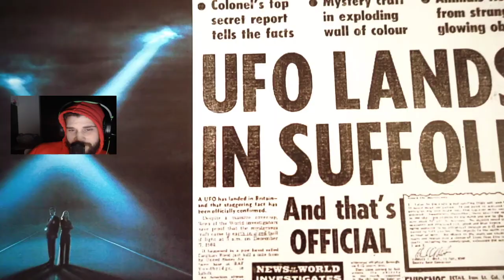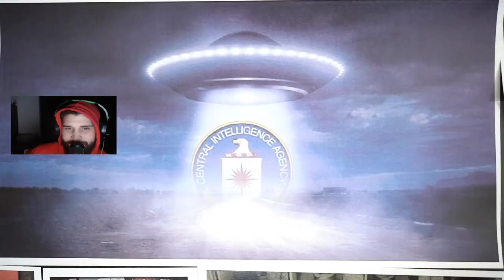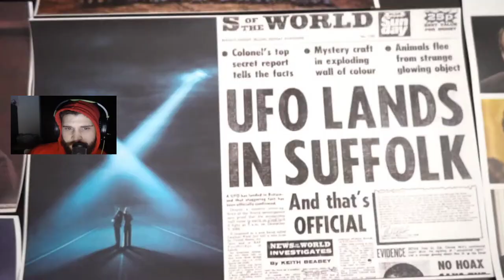Nick Nittoli - One Take ( Official Music Video ) - Reaction !